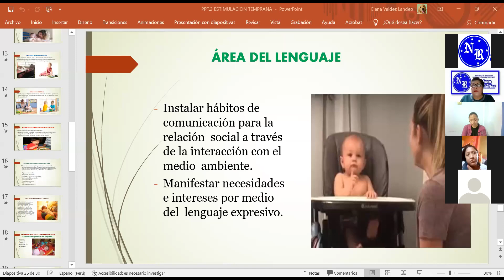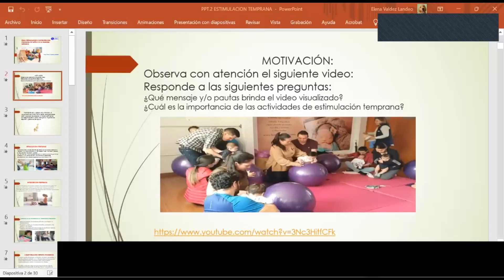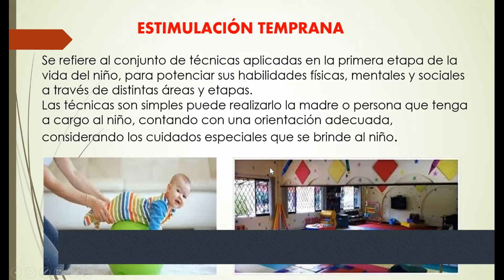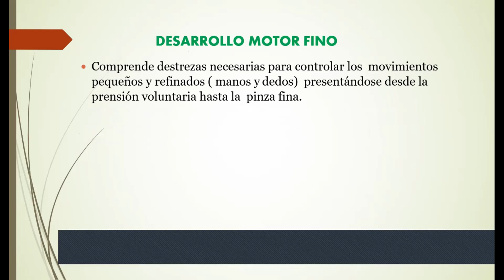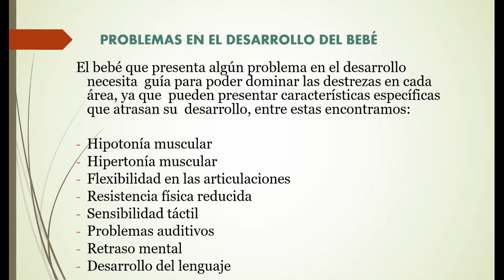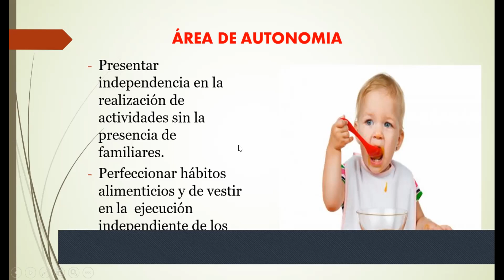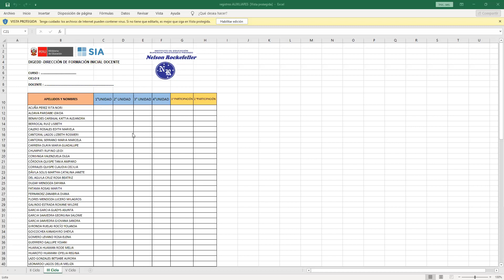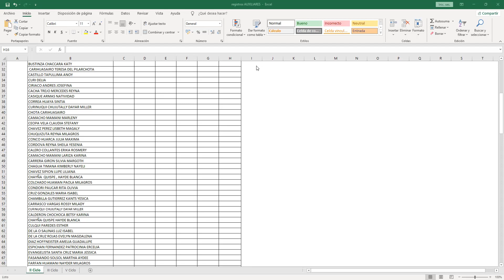INTERACCIONES EN LA CALIDAD Y DESARROLLO EN LA PRIMERA INFANCIA I